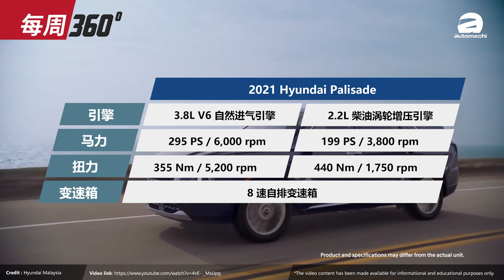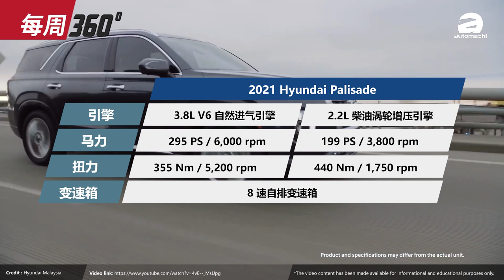Toyota Harrier 终于要有Turbo了？（每周360）｜automachi.com 马来西亚试车频道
1.Subaru XV 小改款发布！
2.Hyundai Palisade 登陆我国
3.Honda全新SUV即将发布
4.Toyota Harrier 将会有Turbo版本？
5.Tesla Model 3明年进军我国